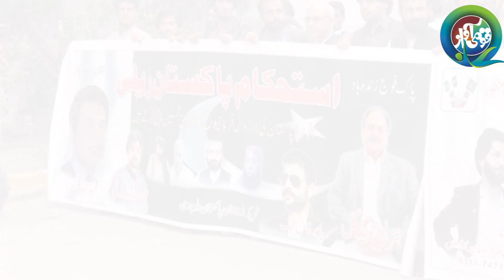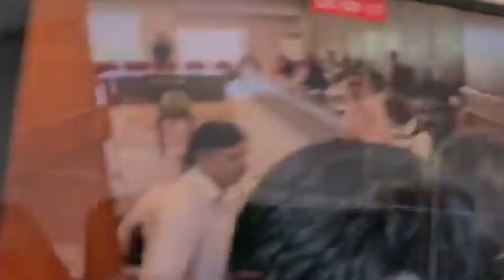Imran Khan Game Changer Plan | New PM Name Final | Nawaz Sharif | Zardari | Molana | Qaumi Awaz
| Difficult For Nawaz Sharif To Contest Elections | Conspiracy To Ban PTI Failed
| Imran Khan and Army Chief Whats Going On In Bani Gala, Politics, Imran Khan Address, IK Today
| Negotiations Starts with PTI - Govt was forced to kneel! Govt employees resigned

| Pakistan India News, Turk President Tayyip Erodgan, Russian President Putin, China President Xi Jinping, PM Modi, India CAA, Article 37, Dunya News, World News, MBS, UAE, Iran President, Imran Khan, PMIK,